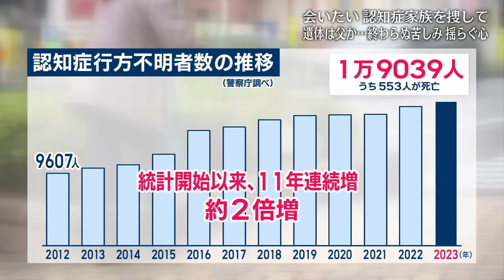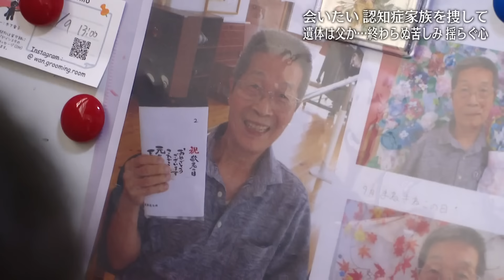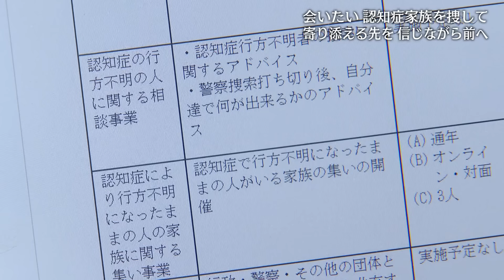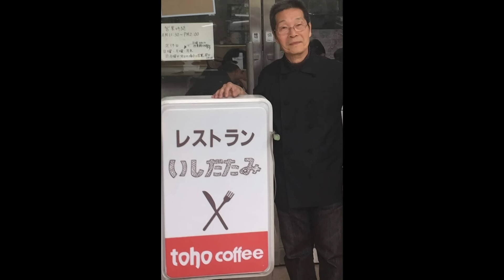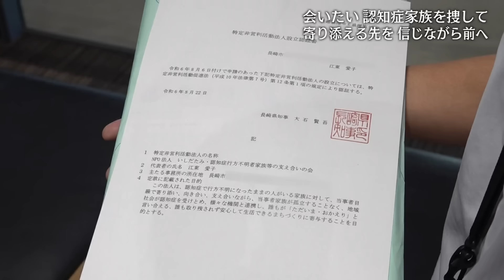認知症で行方不明のままの父 身元不明遺体は父か？揺れ動き続ける家族の心